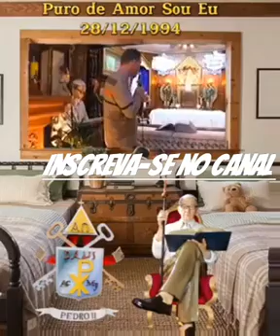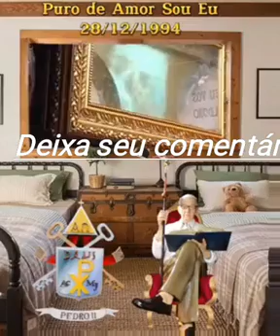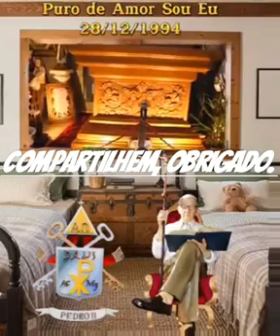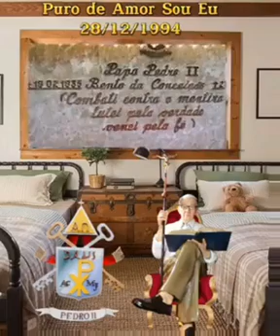MENSAGEM - 8 PURO DE AMOR SOU EU. 28/12/1994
Deus abençoe a todos. músicas, mensagens católicas conservadoras. acesse, entre e confira as mensagens do Céu, Santas Missas e Santo Terço Conservador. DIGA NÃO AO ABORTO.